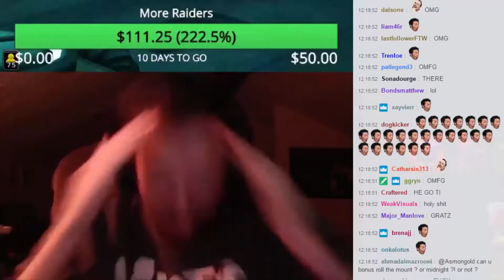Asmongold - Crazy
Had to do this after seeing some highlights from catdany